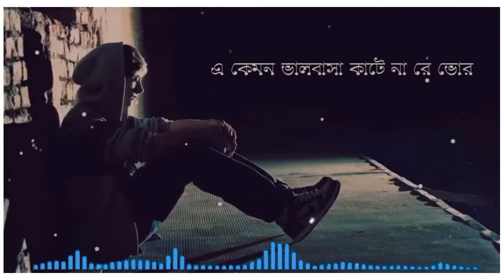আমি তো আমার আছি তুই আছিস তোর। Ami to amar achi tui achis tor ll Bangla sad song lyrics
Use Earphone🎧 For Better Expression💯

| Bengali LoFi🌼|Full SONG LoFi🖤🎧|Shaju ahmed

Song : Ami To Amar Achi ( আমি তো আমার আছি )
আমি তো আমার আছি তুই আছিস তোর। Ami to amar achi tui achis tor ll Bangla sad song lyrics llShaju Ahmed
Drama : RJ

Singer : Khairul Wasi

Bangla sad song lyrics